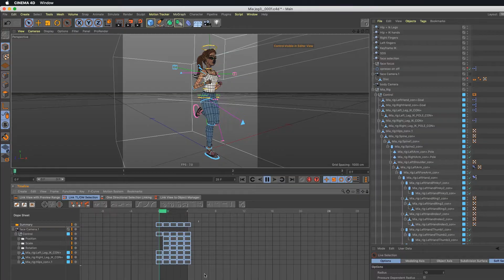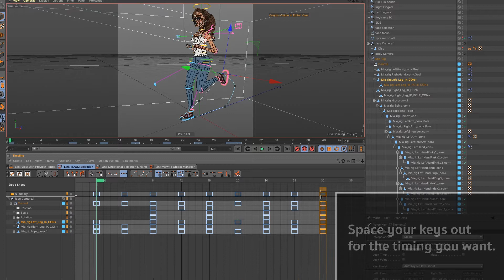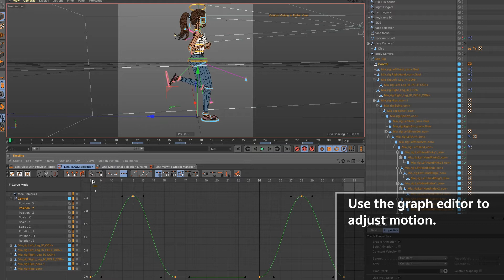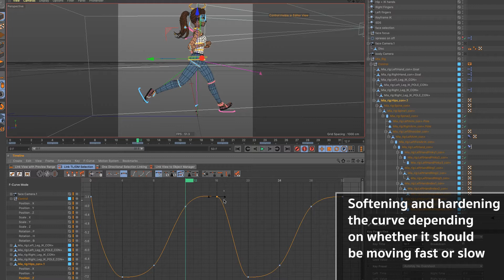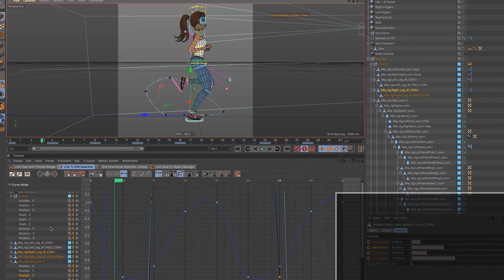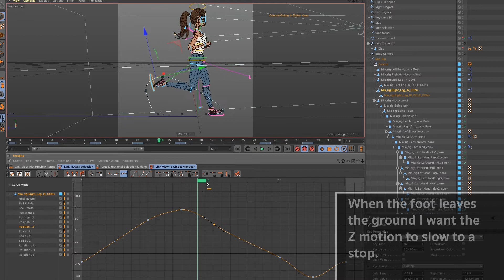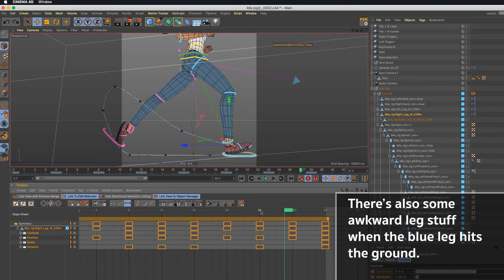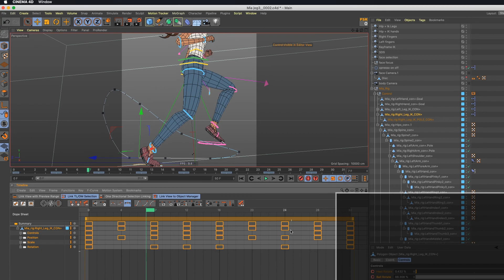Animating a run cycle in Cinema 4D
A breakdown of a few stages of my process to animate a 3D run cycle.